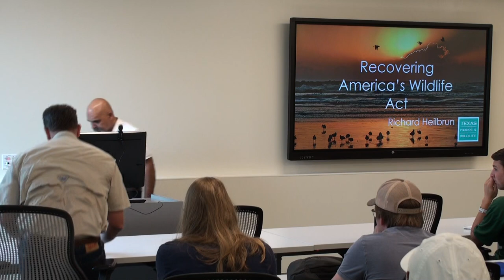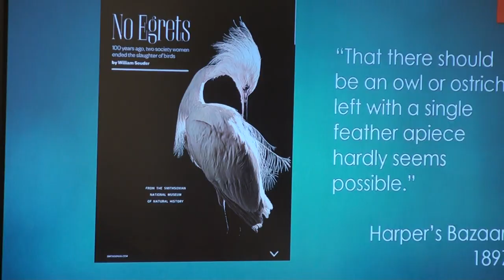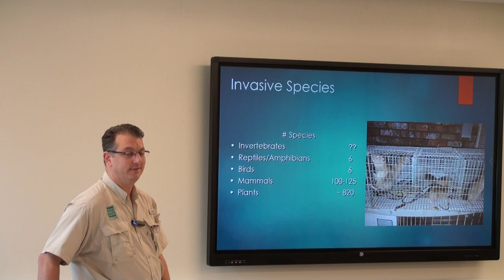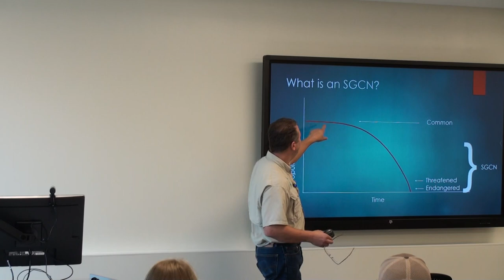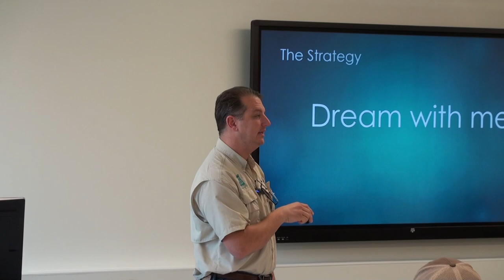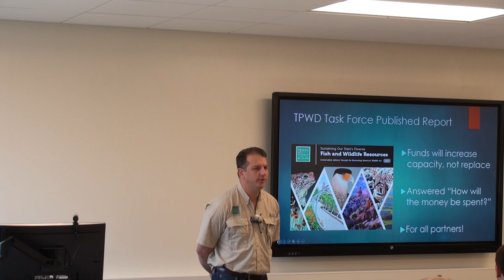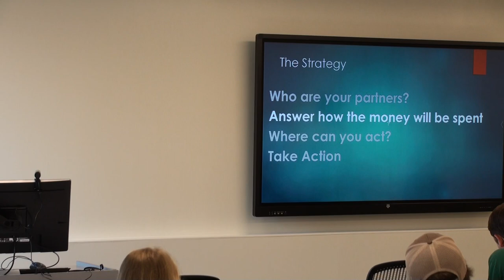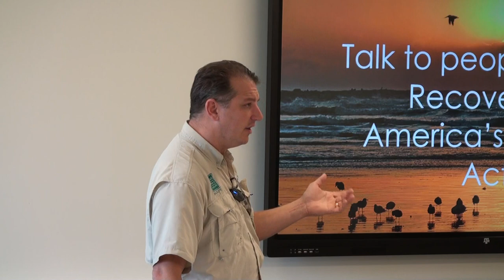Richard HeilBrun - Texas Parks & Wildlife - Part 1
Richard HeilBrun with Texas Parks & Wildlife. Part 1. "Recovering America's Wildlife Act presentation at the Wildlife Fisheries Ecological building, WFES 411, November 5, 2019 at 9:30 AM.